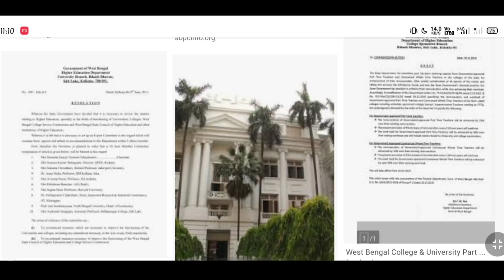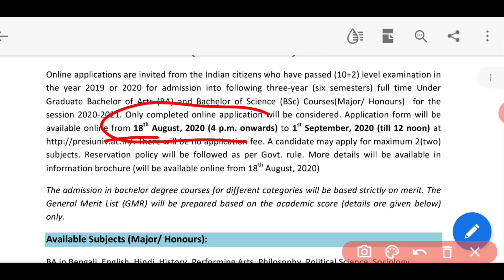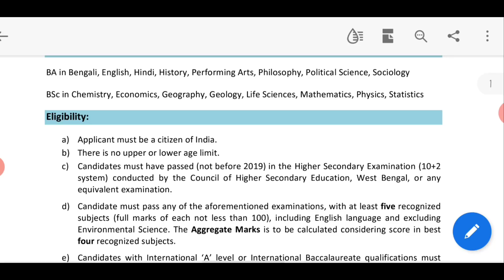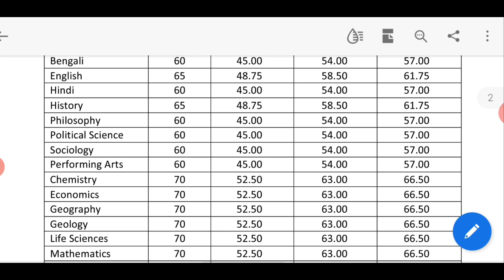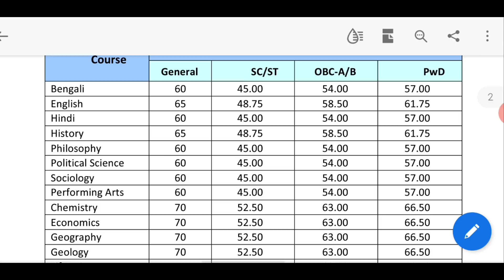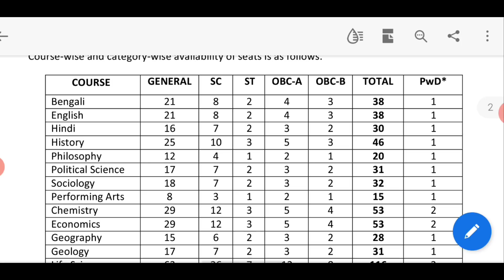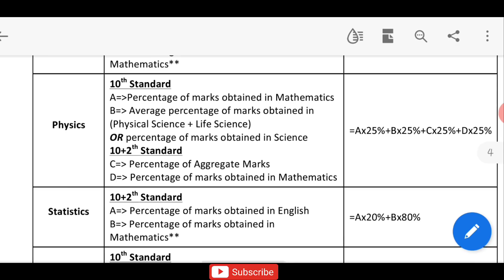Presidency University Admission 2020 | West Bengal College Admission 2020 | BA, BSc Admission 2020